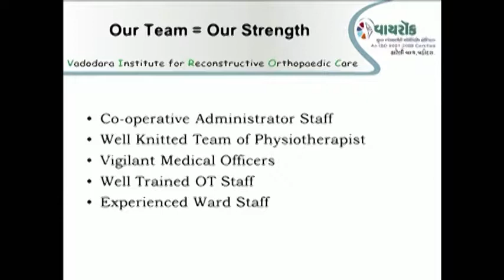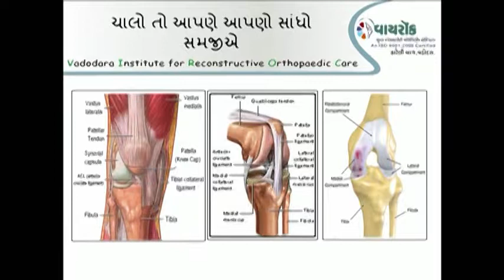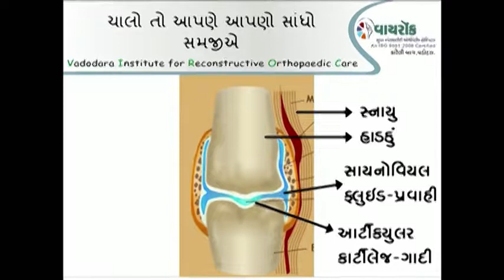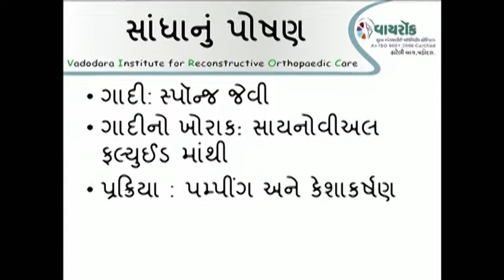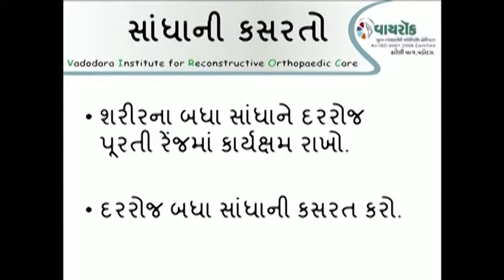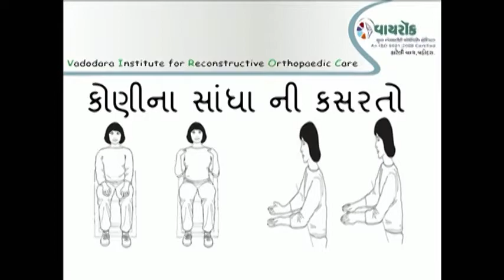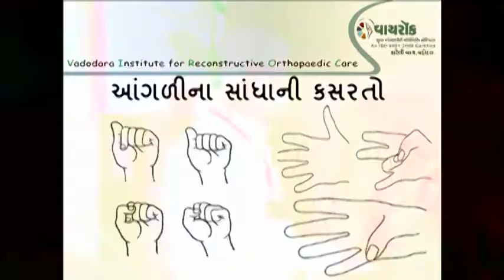Talk on Healthy joint Healthy life - Swaminarayan mandir Kundal dham 1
Dr. Vrajesh shah is talking about healthy joints healthy life at kundal dham. With the blessings of Gyanjivandas swami this event was conducted at Barvala kundaldham. More than 200 people were benefited with such wonderful and honorary service by viroc hospital.